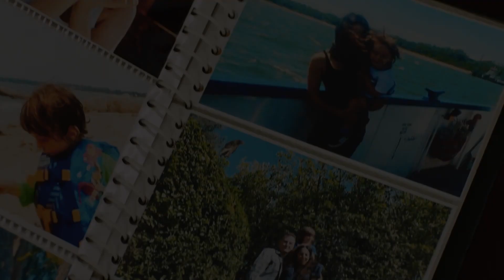The Curse of Wolf Mountain Trailer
Channel ini milik Group FB : CINEMAVERSE ID, yang berisi kumpulan Trailer dan Teaser Film Barat dan Indonesia, jika kamu tidak ingin ketinggakan TRAILER & TEASER film TERBARU, jangan lupa : LIKE, SUBSCRIBE dan nyalakan LONCENG Notifikasi.